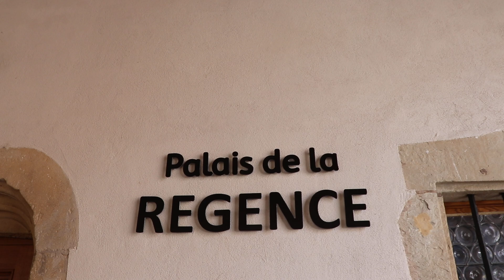T1 🇮🇩 Palais de la Régence Alsace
Ensisheim en Alsace 🇮🇩